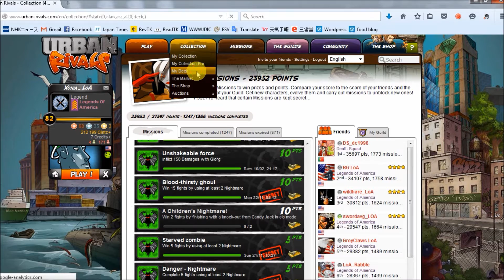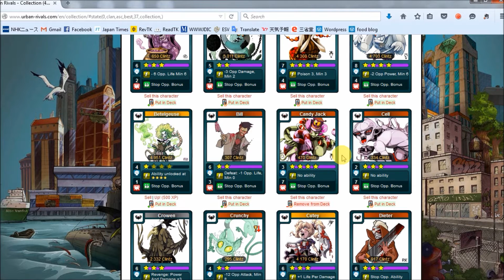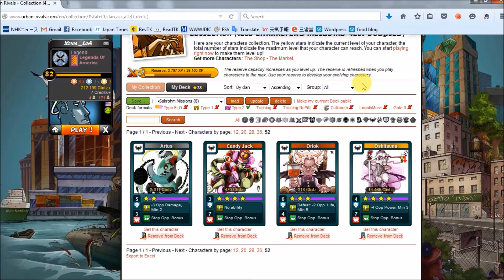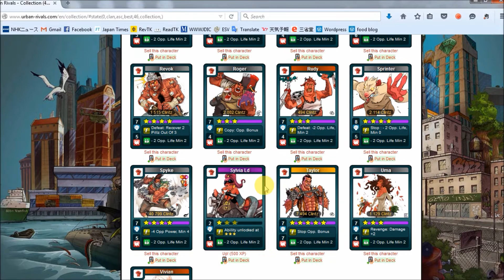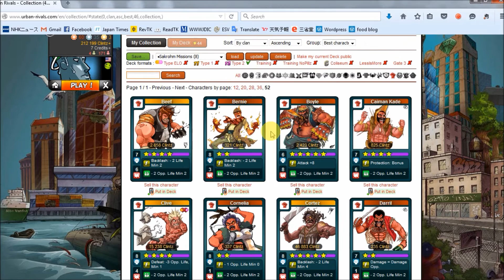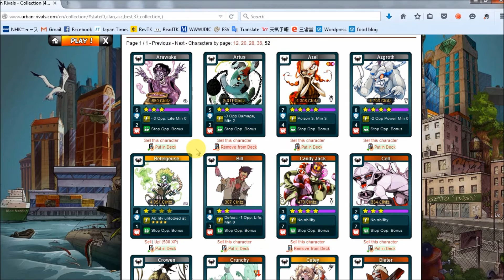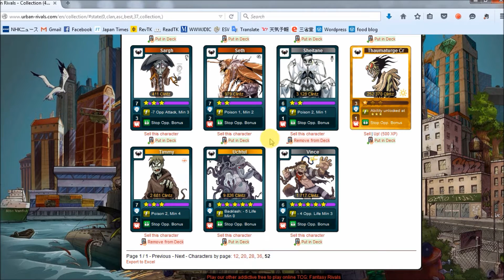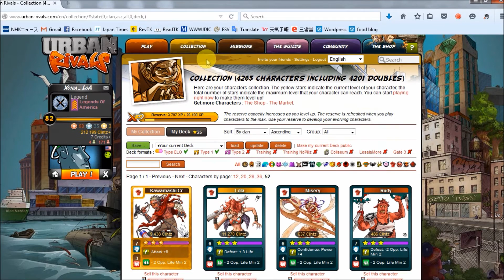Urban Rivals Weekly ELO: 10/5 - 10/11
I think there was a subconscious reason I chose to put Misery in my deck this week. This week, we chase after the elusive "2 Candy Jack KOs in ELO" mission. It is neither a good idea nor a fun time, unless you're a masochist.

- Urban Rivals / Boostr own the copyrights to all the card images and game footage.

- Thumbnail (& Various Titles) Font = XXII Army (Dirty)

- Special thanks to Urban Rivals, Boostr, and all the Mods, Admins, Event Team members, Operators, and the Forum Operator. UR wouldn't be here without them.